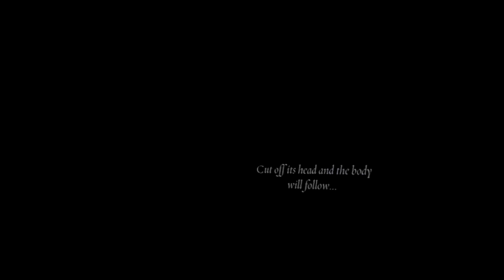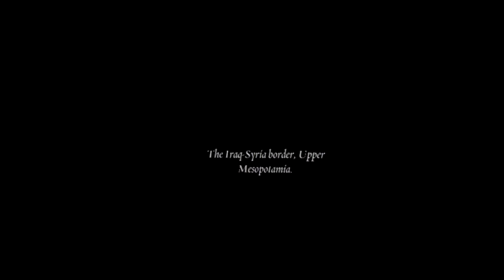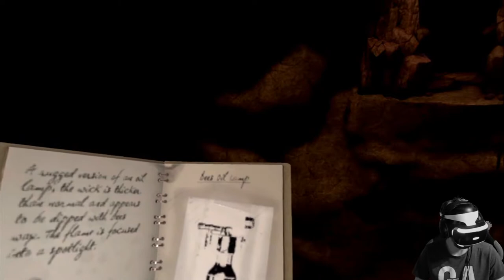The Exorcist Legion VR | Chapter 5 | Part 1 | PSVR | DNC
System:
PSVR

Team:
Germanyfoxy
Zark McFly
Gbear
RigeTube
Echsenmann
Delorean787
DNC